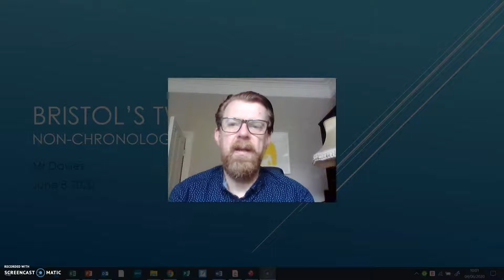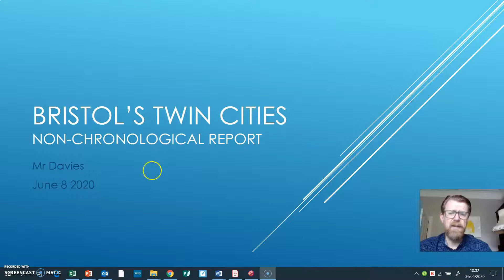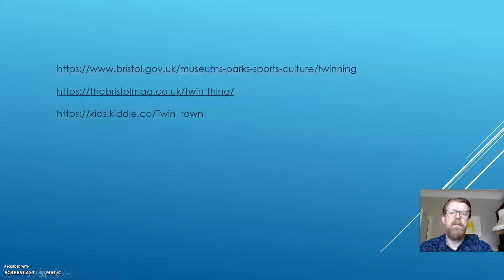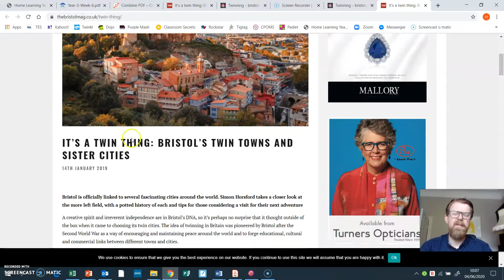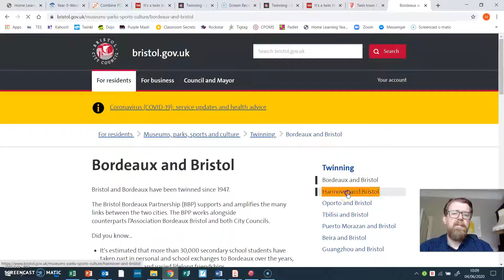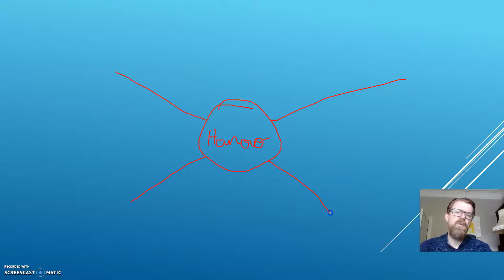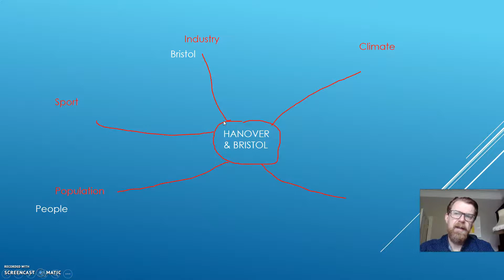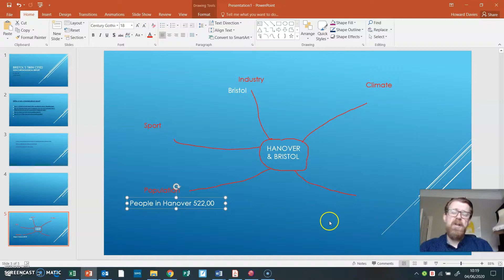Enquiry Year 5 - Twin cities Days 1-3